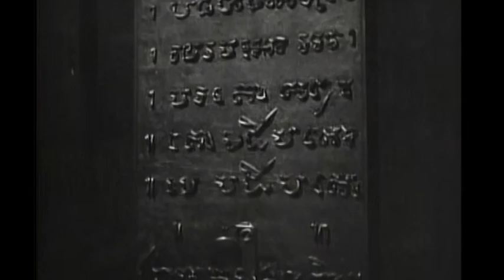Dubbin' Stuff: Revolt of the Zombies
we add some addition voices for this short redubbed video from the 1936 movie "Revolt of the Zombies." by the way there were no Zombies in the movies. Pre-Romaro Zombies, which were just weird.